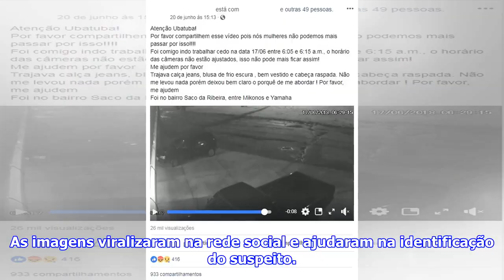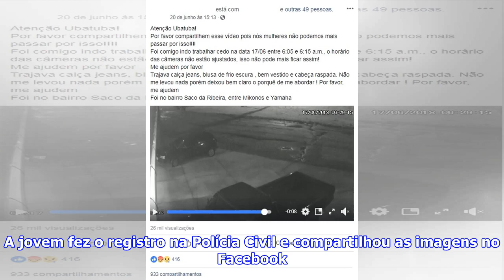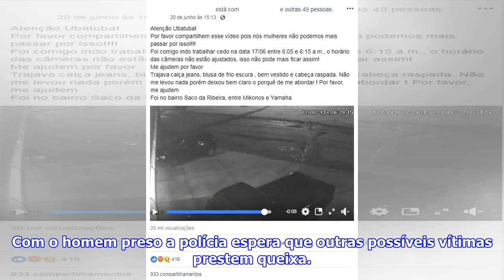[Top Famocos]Polícia prende suspeito de estupro que aparece em vídeo viralizado em Ubatuba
Polícia prende suspeito de estupro em Ubatuba A Polícia Civil prendeu na manhã desta sexta-feira (22) um homem suspeito de estupro em Ubatuba. De acor...